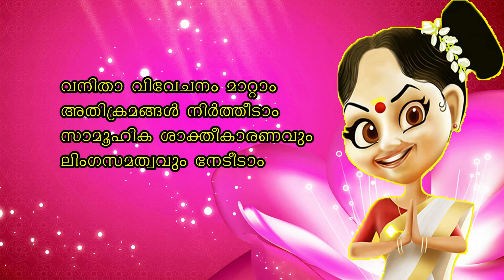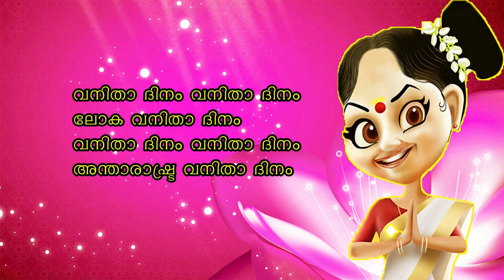International Women's Day Song Malayalam|ലോക വനിതാ ദിന പാട്ട് |Women's Day Song Speech 2022| New